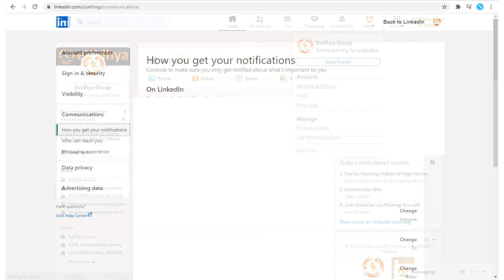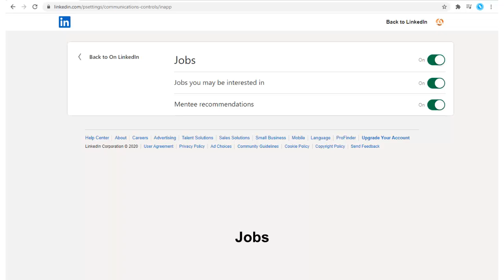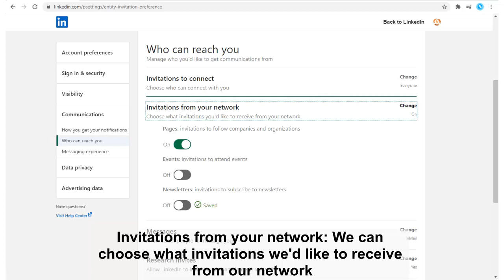Linkedin communications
How you get your notifications: We have controls to make sure we  only get notified about what's important to us.

On LinkedIn: Received via LinkedIn web and app
Push:  Pops up on your device
Who can reach you: We can manage who you'd like to get communications from
Invitations from your network: We can choose what invitations we'd like to receive from our network
Research invites: We can allow LinkedIn to invite us  to participate in research